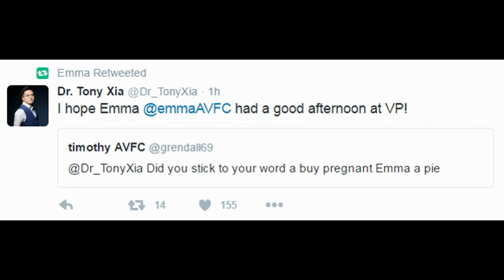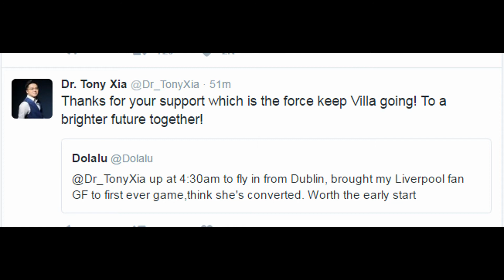Tony Xia gets the Villa Park treatment